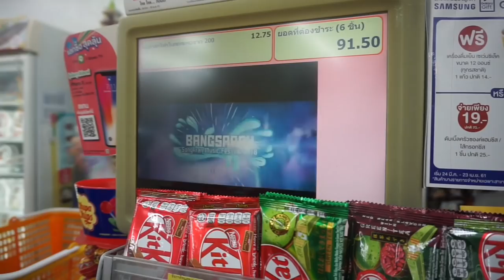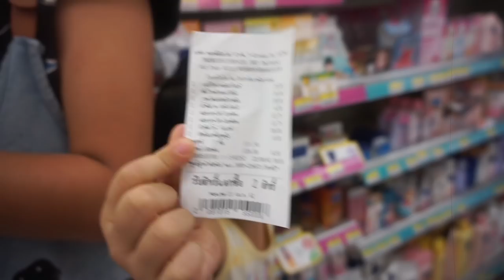งบคนละ 100บาท ซื้อของเซเว่นภายใน 1นาที ใครคุ้มสุด? ตองติงโชว์ vs พีทแพคพาเพลิน ♥️ ตอง ติง โชว์ ♥️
ตองติงแชนแนล ตองติงเซเว่น ตองติงละคร ตองติงโชว์ นิทานตองติงโชว์ ตองติง ตองติงเซเว่น อิงติงโชว์ อองตองโชว์ ซีรีส์ชามยักษ์ตองติงโชว์ งบคนละ 100บาท ซื้อของเซเว่นภายใน 1นาที ใครคุ้มสุด? ♥️ ตอง ติง โชว์ ♥️

5 เหตุการณ์เงิบๆ!! ที่ต้องเคยเจอในเซเว่น